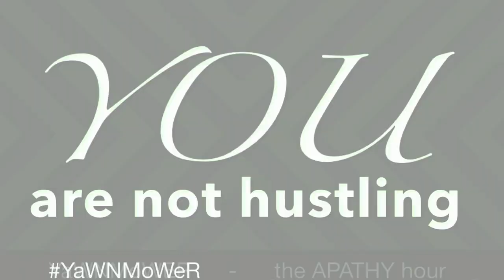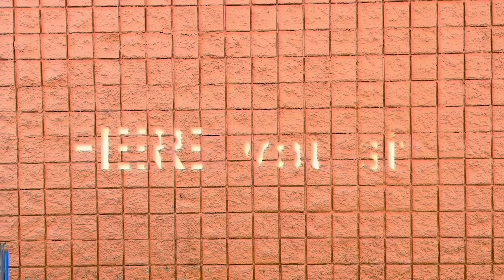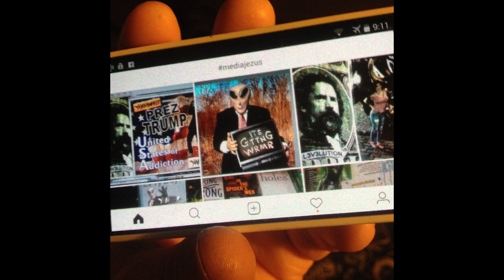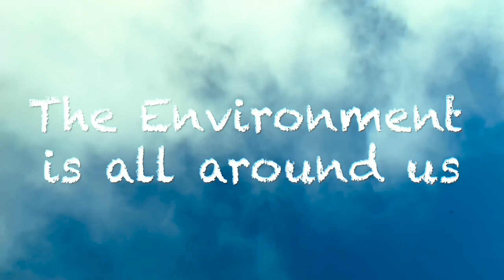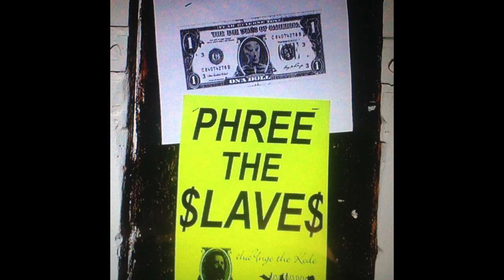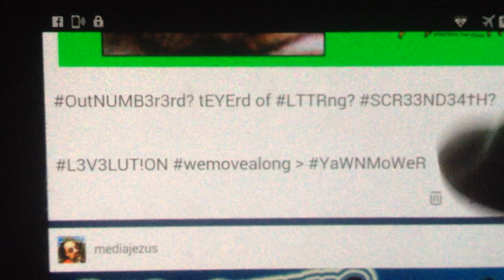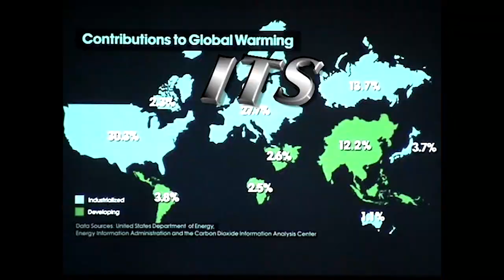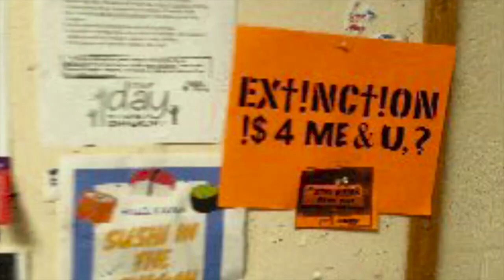YaWN MoWeR 'Elevation (of APATHY HOUR)' 30 years 1989Kviews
The ORYGYNAL YaWNMoWeR bRand $pon$or$ over 30 years of ApathyHour in bu$ine$$, recEYEcling $CR33ND34†H 4 OutNUMB3r3d In-Divide-Dual EYEdeaThief & EYEmaCON$UMR on GoogTube & @cro$$ @ll wor†hle$$ pla†form$! MEdiaJezUS $la$h†ag know$ ALL abou† CopyrightInfringement OhYeah Yawn_Mower YWNMWR yawn.mower †!me2Pay†hePYper